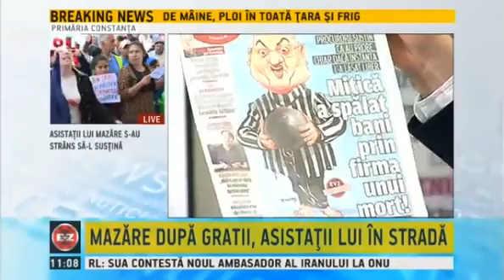Radu Magdin la B1 TV / 9 aprilie 2014